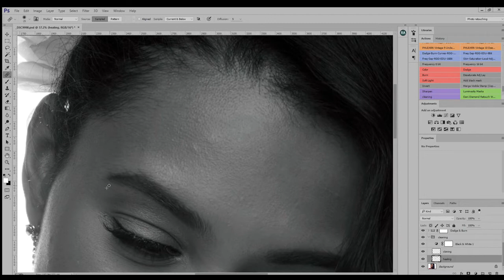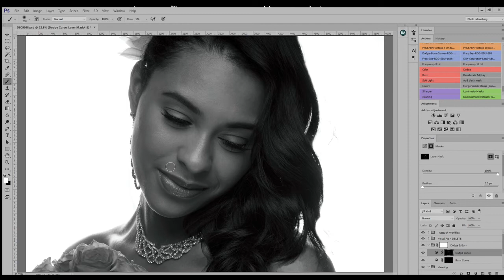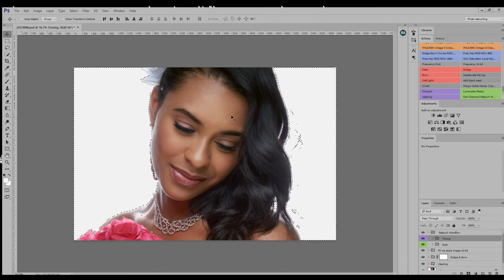Bridal Beauty Speed Retouching Natural Makeup Photoshop CC